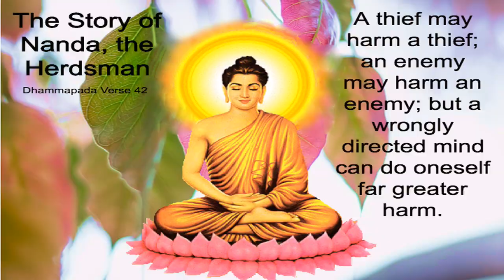Dhammapada Verse 42 - The Story of Nanda, the Herdsman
Buddhist Stories.
 A thief may harm a thief; an enemy may harm an enemy; but a wrongly directed mind can do oneself far greater harm.